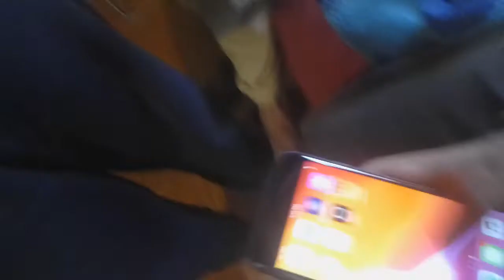Unboxing I Phone 8